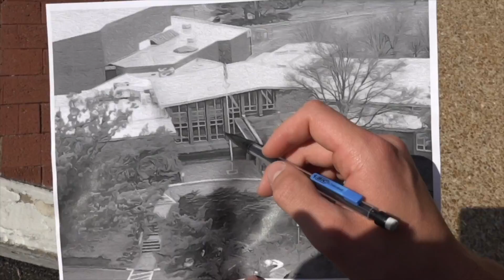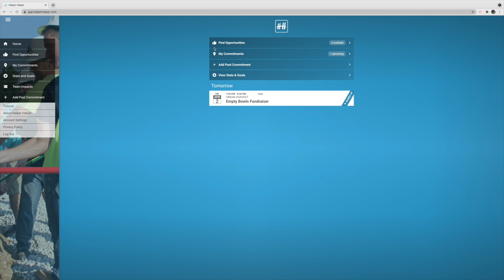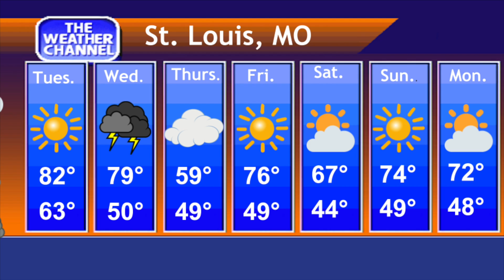PNN 4 6 2021